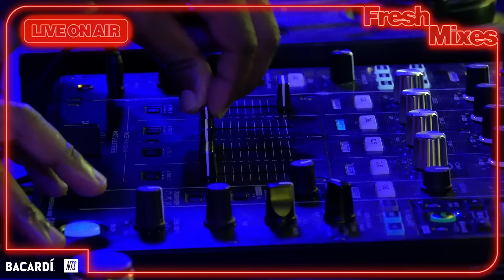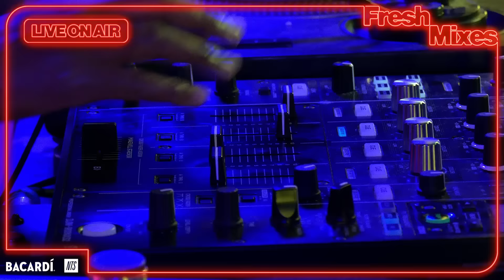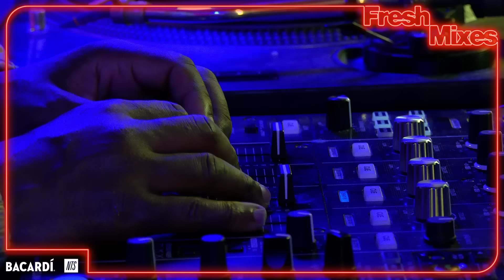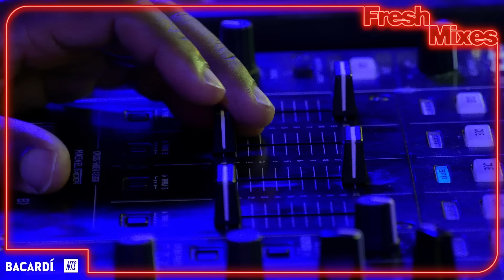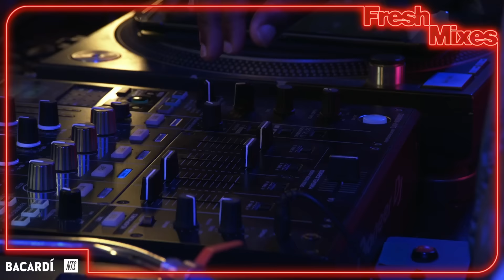BACARDÍ Rum x NTS present: Fresh Mixes with Scratcha and BenjiFlow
Live from the NTS studio in London for Fresh Mixes, with BACARDÍ Rum. A three-part series of broadcasts about new music and rum cocktails, hosted by Scratcha and featuring homegrown emerging talent: BenjiFlow, Louis Culture and George Riley. every Wednesday 9pm GMT.